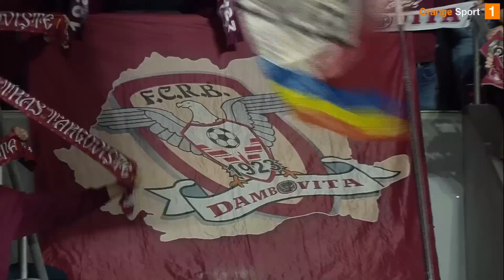REZUMAT | Rapid - Farul 1-1. Meci superb, gol senzațional marcat de Nedelcu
Superliga, etapa 2, play-off

Au marcat: Bamgboye '55 / Nedelcu '76

Rapid: Moldovan - Onea, Săpunaru, Dr. Grigore, Jr. Morais - Albu, Kait, Pănoiu - Sefer, Dugandzic, Costache
Rezerve: Drăghia - Fl. Ștefan, Ignat, P. Iacob, Al. Ioniță II, Emmers, Luckassen, Bamgboye, Papeau
Antrenor: Adrian Mutu

Farul: Aioani - Boli, Larie, Marins, Borza - Artean, Nedelcu, Grameni - Alibec, L. Munteanu, Ad. Mazilu
Rezerve: Buzbuchi - Kiki, N. Popescu, Baravykas, Grobry, Casap, Mateus, Sali, Vl. Morar
Antrenor: Gheorghe Hagi

Stadion: Superbet Arena - Giulești, București
Arbitru: Horațiu Feșnic / Asistenți: Valentin Avram și Mihai Marica
Arbitru VAR: Radu Petrescu / Arbitru AVAR: Adrian Vornicu